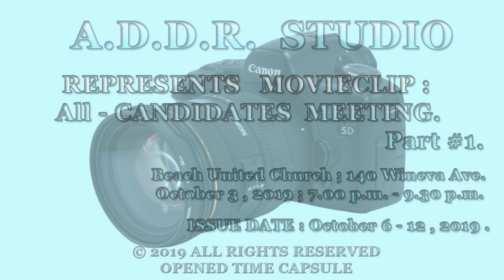all-candidates meeting ,movie-clip part #1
all-candidates meeting ,movie-clip part #1 , voting , vote , candidates , MPP , political parties , выборы ,  голосование , голосовать , политические партии
I devote slides & clips to people, as a historical events in TORONTO ,  ONTARIO...
                                    The MOMENT - YOU ARE PERFECT.. BE HAPPY.
  Я посвящаю слайды и клипы людям, как исторические события в ТОРОНТО , ОНТАРИО..
                              Мгновение  - ТЫ СОВЕРШЕННО..БУДЬТЕ СЧАСТЛИВЫ.
ADDR - Studio .
East York.
v - blogger